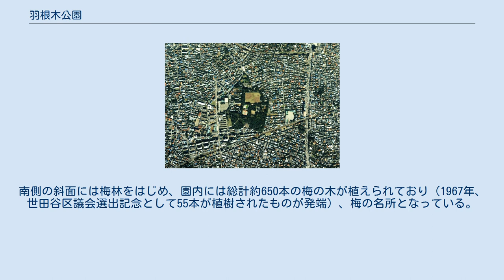羽根木公園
園内のアジサイ 羽根木公園周辺の空中写真。
画像中央の緑地が羽根木公園。
東側を南北に走る道路は環七通り。
1989年撮影。
 羽根木公園（はねぎこうえん）は、東京都世田谷区代田にある世田谷区立の都市公園である。
 全体として丘状の地形になっている。
古くは一帯に「六郎次」という野鍛冶が住んでいたと伝えられ、「六郎次山」と呼ばれていた。
その後、根津財閥の所有地となったため、「根津山」と呼ばれた。
1956年に都立公園として開園し、1965年に世田谷区に移管され区立公園となった。
 公園内には、羽根木プレーパーク・野球グラウンド・テニスコート・世田谷区立梅丘図書館・茶室「日月庵」などがある。
南側の斜面には梅林をはじめ、園内には総計約650本の梅の木が植えられており（1967年、世田谷区議会選出記念として55本が植樹されたものが発端）、梅の名所となっている。
梅の花が見頃となる毎年2月には「せたがや梅まつり」が行われる。
かつてはプールが存在していたが、2004年に廃止され、跡地は広場として整備された。
 また、現在の羽根木公園は代田四丁目の一部であり、「世田谷区羽根木」から離れている。
これは両地が共に旧・世田ヶ谷村の飛地だったことによる（両地共に、住居表示実施前は“羽根木町”という町名だった）。
 最寄駅は、京王井の頭線東松原駅または小田急線世田谷代田駅・梅ヶ丘駅。
 ^ 公園調書（世田谷区）